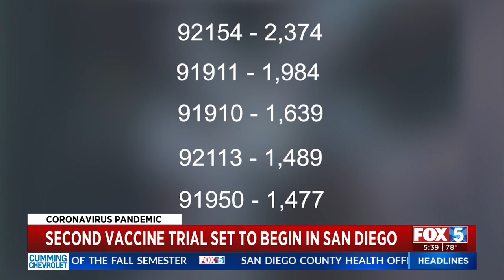Vaccine Trial to Focus on South Bay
A new UCSD vaccine trial will particularly focus on the portions of San Diego County hit hardest by COVID-19.